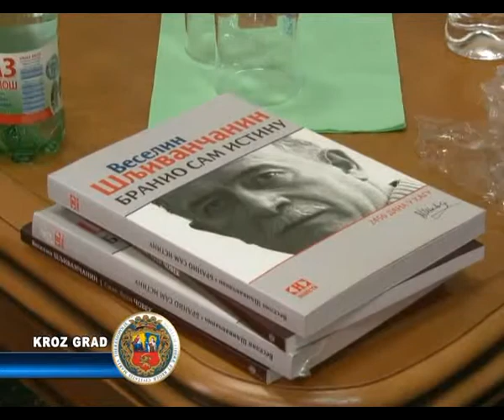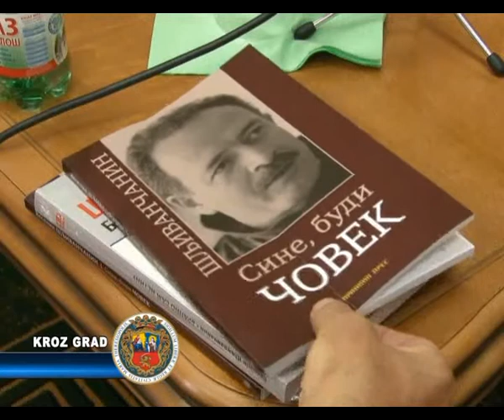Šljivančanin u Subotici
Penzionisani pukovnik Veselin Šljivančanin, nakon 2450 dana provedenih u Haškom tribunalu, od 2011. je ponovo sa svojom porodicom u Srbiji a teške godine provedene u ratu i posleratnom periodu opisao je u dve knjige koje će danas predstaviti Subotičanima.

Veselin Šljivančanin

„Knjiga o zatvoru, u kojoj sam opisao kako je i šta je, zove se „Branio sam istinu". Vodio sam dnevnik, preneo sam to što sam vodio u kratkim crtama da bi se videlo kakav je bio moj život, moje suđenje i sve ono što sam doživeo. Knjigu koju sam objavio posle ove zove se „Sine, budi čovek" gde sam opisao sve o meni, mojim oficirima i vojnicima, pripadnicima Gardijske brigade, koji su me naučili da budem hrabar, dostojanstven, pošten i da izvršavamo zadatke onako kako je od nas tražila naša država."

Šljivančanin ističe da u njegovim knjigama nema mržnje već samo borbe za istinu koja je ugrožena izmišljotinama koje se i danas sa raznih strana plasiraju. Danas on obilazi Srbiju i Crnu Goru na poziv mnogih zainteresovanih za njegovu zanimljivu životnu priču i, kako kaže, svuda je lepo dočekan.

Veselin Šljivančanin

„Posle toliko godina koje sam proveo u nekom teškom životu, posebno vas vređa što vam govore da ste nešto što niste, onda sude za to što nije tačno. Meni je potrebno vreme da se adaptiram, da se ponovo priviknem na taj civilizovani život i da budem sa drugima ljudima sa kojima ću pričati o lepoti, o nečemu što ljude nadahnjuje."